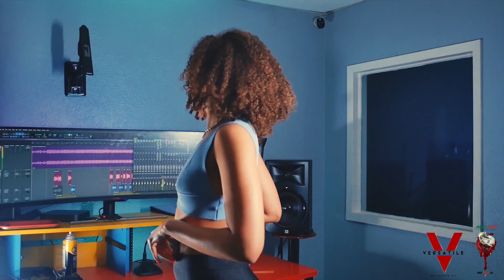Yo Gotti "Dolla Fo Dolla" Ft Yon The Don (Shot By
Directed By: @MoneyShotsPhotography_